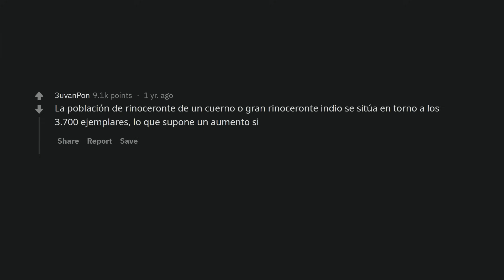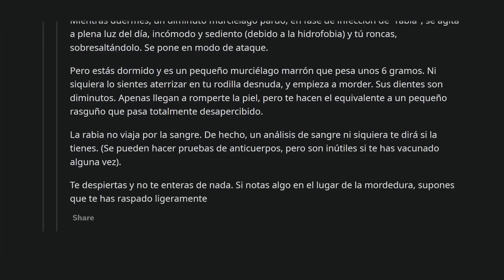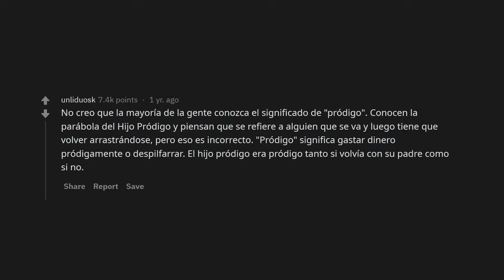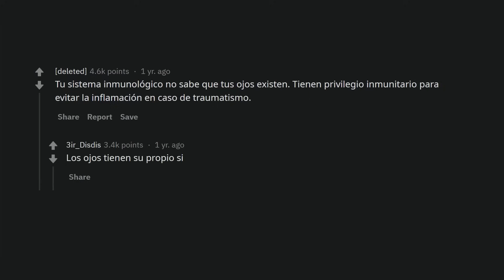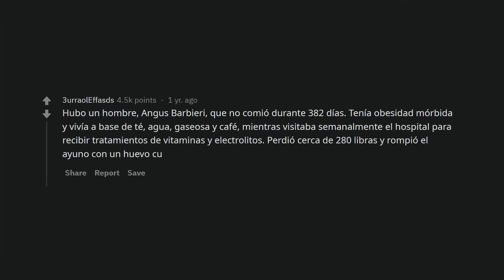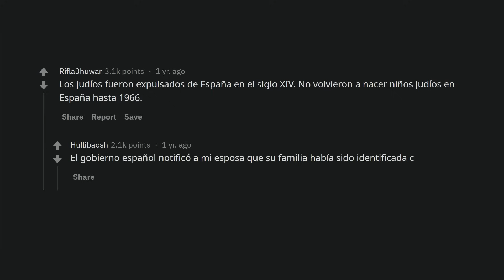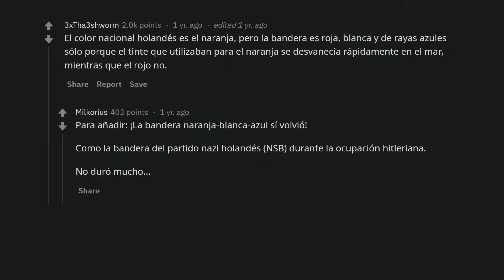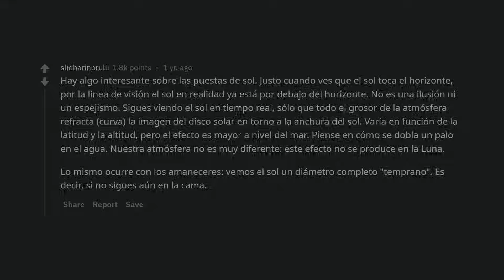Casi nadie conoce estos hechos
En este video hay de todo: datos del espacio, crisis existenciales, datos históricos graciosos. Hay que verlo